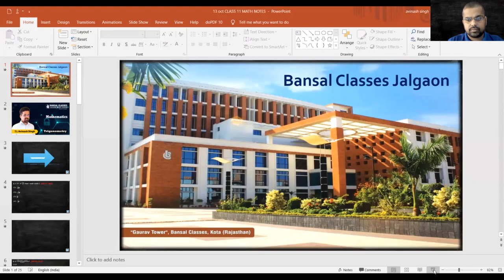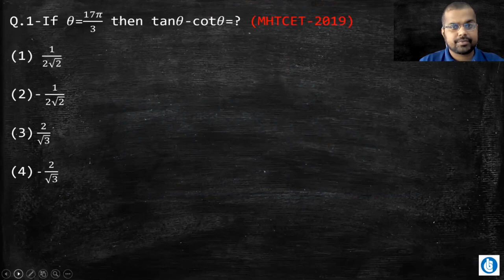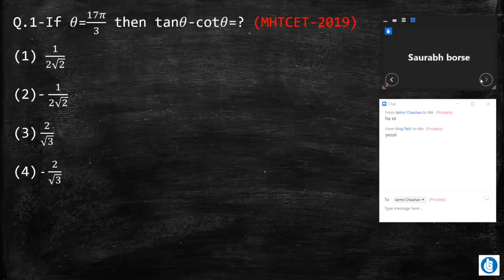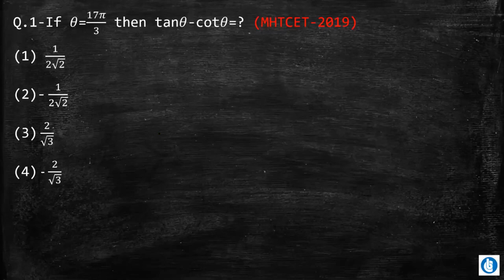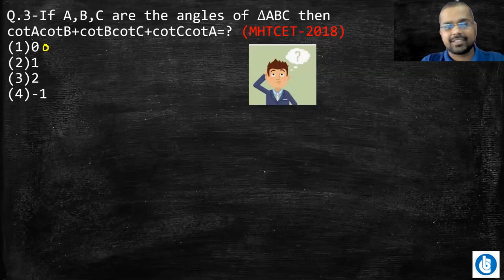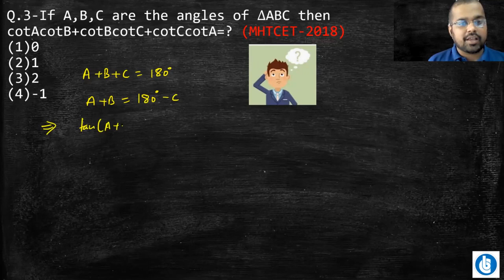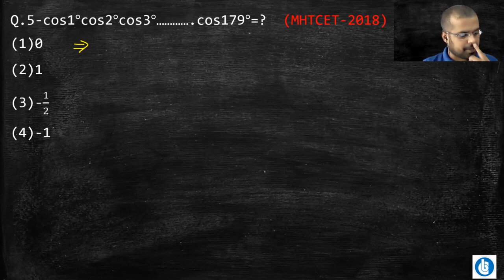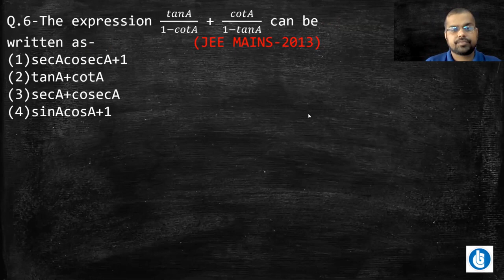Trigonometry | Lecture 9(Part A)| Class 11 | Mathematics | JEE/MHTCET | By Avinash Sir | [Bansal 4U]